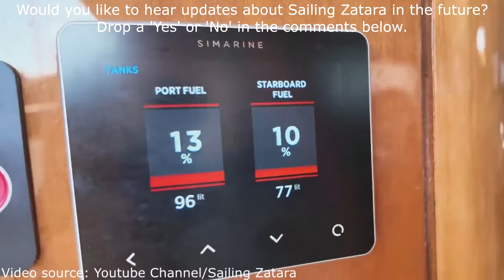Who are Sailing Zatara? About The Family and Net Worth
• Channel Overview: Sailing Zatara is a YouTube channel documenting the Whitaker family's adventures on the high seas. Renee and Keith Whitaker, along with their four children, sold their home and possessions to buy a boat and explore the world, starting their channel in June 2016.
• Background and Motivation: The Whitakers, originally from Texas, sought to escape the exhausting routine of corporate life and provide a different lifestyle for their family. With no previous sailing experience, they purchased a Beneteau Oceanis 55 and later upgraded to a Privilège Signature 580 catamaran, sharing their journey and inspiring many through their channel.
• Family Members: Keith and Renee: The couple initiated the adventure, with Keith having a background in the gas and oil sector, and now co-founding Bluewater Cruising. Renee managed their children's homeschooling.
Anna: The oldest child, who left the crew in 2020 to study psychology at Texas Woman’s University.
Jack: Continues to sail with the family and has a YouTube channel with over 70,000 subscribers, sharing his personal travel experiences.
Finn: Youngest son, showcasing his creativity in music and short films with 230,000 YouTube subscribers.
Kate: The youngest child, an aspiring illustrator, sharing her artistic creations on Instagram.
• Financial Overview: The Whitakers have an estimated net worth of $1.9 million, primarily from their YouTube channel and businesses. They emphasize that their lifestyle was achieved through careful financial planning and hard work in their earlier years.
• Impact and Reach: Sailing Zatara has gained a substantial following, with half a million YouTube subscribers and thousands of followers on social media platforms. The family's journey and content continue to captivate and inspire audiences worldwide.